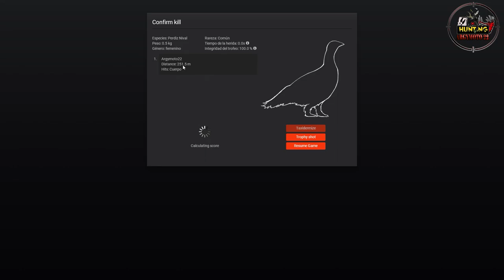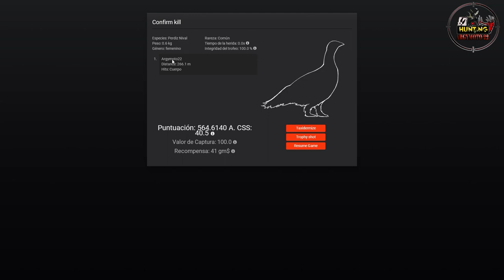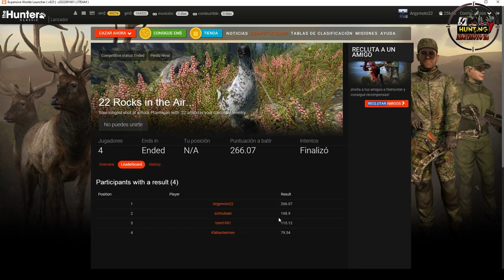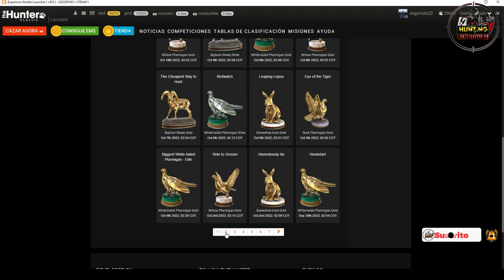THE HUNTER CLASSIC COMPETICIÒN/ CAZA UNA PERDIZ NIVAL A LA MAYOR DISTANCIA POSIBLE CON MUNICIÒN 22.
22 Rocks in the Air...
Your longest shot at a Rock Ptarmigan with .22 ammo.